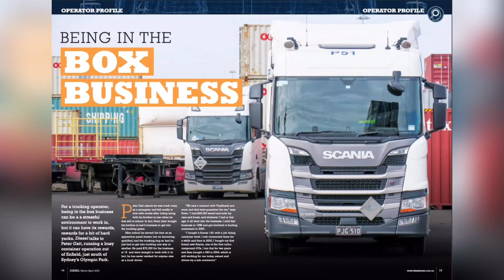Diesel is now available on a new digital platform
Check it out out today.